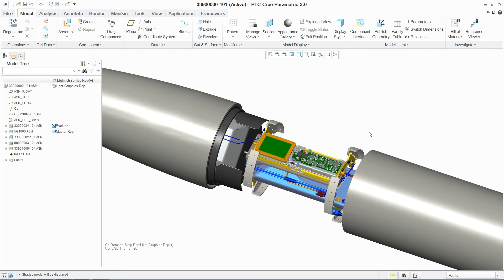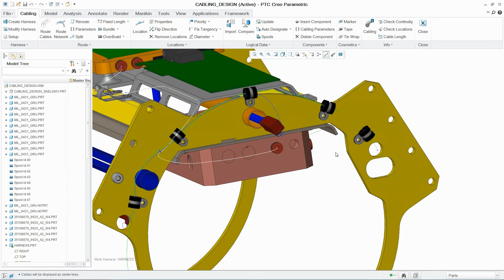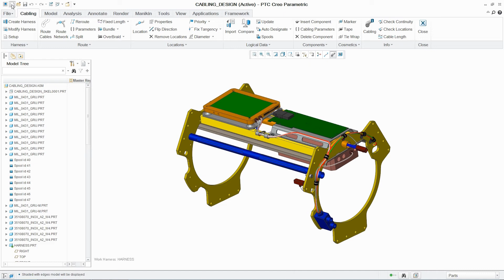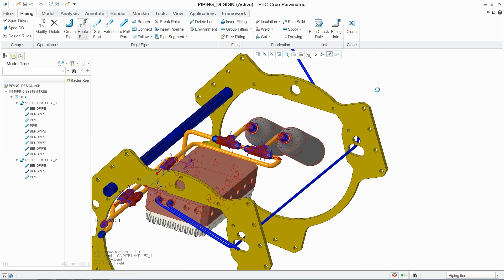Creo Piping and Cabling Extension - Italian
Con il continuo aumento della complessità dei prodotti, le aziende devono necessariamente ottimizzare il processo della progettazione di tubazioni e cablaggi. Scoprite come PTC Creo Piping and Cabling Extension (PCX) consenta ai progettisti di creare sistemi distribuiti in modo semplice e rapido, direttamente nell'ambiente 3D, oppure sfruttando in modo intelligente uno schema 2D come base.